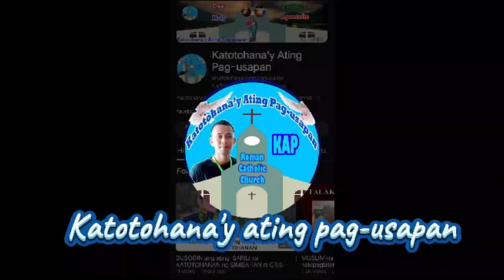"Bakit Kailangan Mong Lumayo sa Mortal Sin Upang Makita ang Diyos"?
"Alamin kung paano ang pagkakasala ng mortal sin ay nagiging harang sa iyong pagkilala at pagkakita sa Diyos. Tuklasin ang mga paraan upang magsisi at mapalapit muli sa Kanya. Ang mensaheng ito ay nagbibigay-linaw sa mga Kristiyanong naglalakbay patungo sa kabanalan.